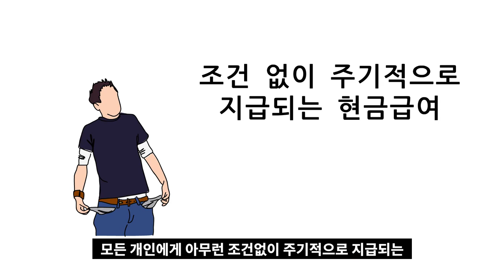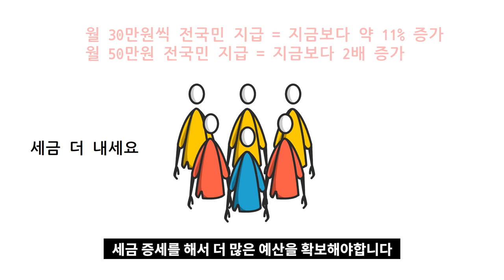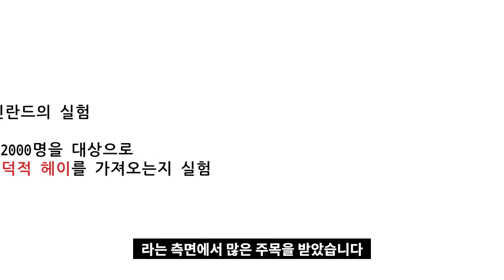기본소득제도를 도입하면, 1인당 얼마씩 주고 세금은 얼마나 오를까? I 이재명 기본소득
고맙습니다.